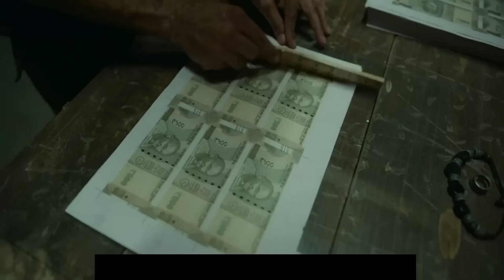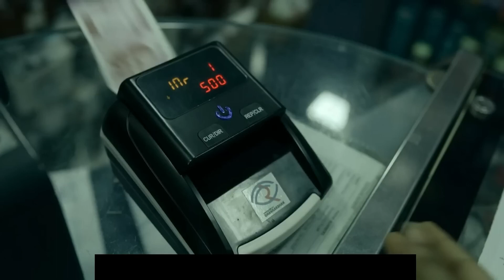Farzi_2023_S01_hindi_explain_#crime drama thriller AMEN_web_Series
Farzi_2023_S01_hindi_explain_#crime

Film Stars : Shahid Kapoor , Vijay Sethupathi , Raashi Khanna , Kay Kay Menon , Regina Cassandra , Zakir Hussain , Bhuvan Arora , Amol Palekar , Kubbra Sait

Copyright Use :

Any image in this video has been used only to convey message to the viewers .

Story :
A small - time artist working out of his grandfather's printing press has designed the ultimate con job - a crime uniquely suited to him and gets pulled into the murky , high stakes world of all that it demands . A fiery , unorthodox task force officer has made it his mission to rid the country of the menace this poses in this fast - paced , edgy one - of - a - kind thriller .